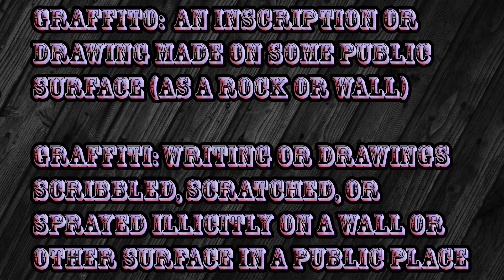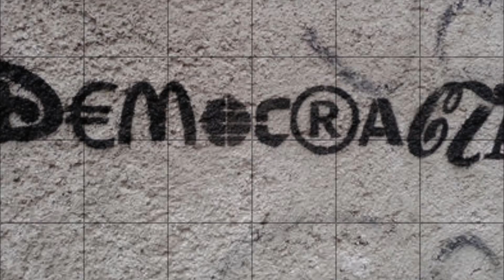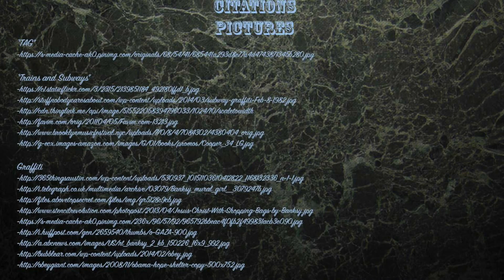Graffiti Is It Art?